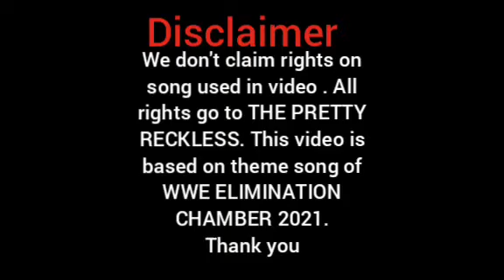WWE Elimination Chamber 2021 Official Song "And So It Went" | The Pretty Reckless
hey guys

"And So It Went" by THE PRETTY RECKLESS is theme song of 2021 Elimination Chamber .
Many matches are on card and more to be added.
I'll drop my predictions 2 days before ppv

We don't claim rights on this song